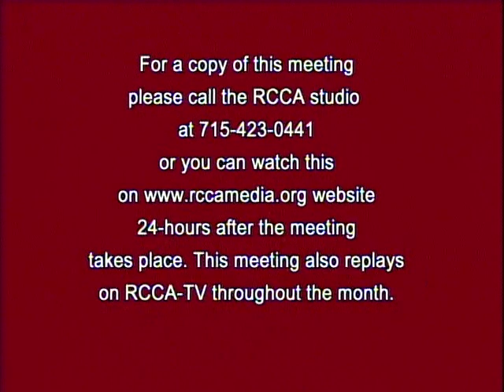WR City, Public Works Meeting 8-5-14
City of Wisconsin Rapids Public Works Committee met on Tuesday, August 5, 2014 at City Hall.